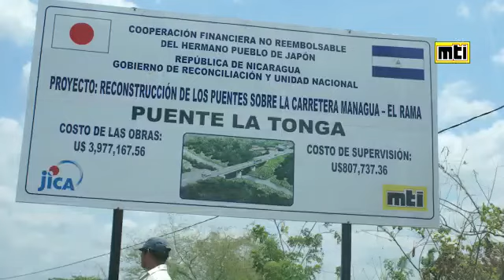Inauguración del Puente La Gallina 🐔 entre Juigalpa y La Libertad, Chontales 🌉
🎉🎉🎉❤️🖤✌️Este Viernes 5 de Febrero, nuestro Gobierno de Reconciliación y Unidad Nacional, a través del MTI, inauguró el Puente La Gallina, entre Juigalpa y La Libertad, Chontales.🛣️🚧🚧🌉

Con inversión de 7 millones de córdobas nuestro Gobierno Sandinista construyó este nuevo puente de 10 metros de longitud, que beneficia a 15,561 protagonistas. 🇳🇮 👪 🐮🍞🥕🥔🌽🧄